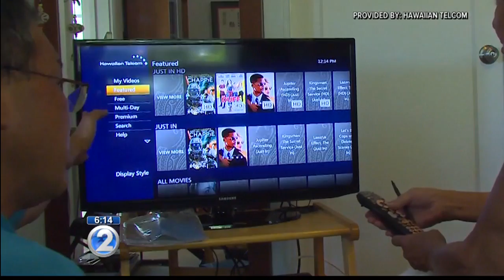Hawaiian Telcom to merge with Ohio company in $650 million deal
Both companies will continue to maintain their separate local brand identities and operations, and no jobs in Hawaii should be affected.